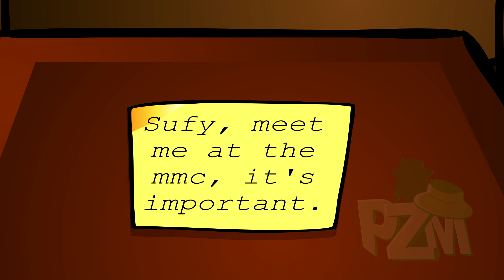Roodisooders episode 7 [TRAILER]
It's been a while since the last Roodisooders episode.
But Episode 7 - Soft heroes is coming your way on April 29!
Funfact: Roodisooders CLASSIC series Episode 7 was named Softy hero

Check out the community tab on this channel for the latest news about your favorite series on PZM

- Join our Discordserver(You must be at least 14+ or older, ask for link)

- All works from PrisZymations are registered through Copyright House, you have no rights to use any content of this video unless you get permission from PrisZymations -